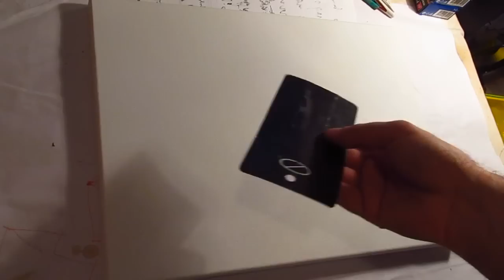Acrylic abstract painting tips & techniques Video demonstration Daniel C. Chiriac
This is a video demonstration of how to paint an abstract painting in acrylic colors.
My paintings are for sale on my website and sometime on Ebay
Acrylic abstract painting tips & techniques. How to paint an abstract painting